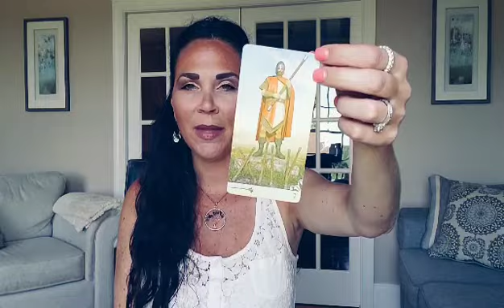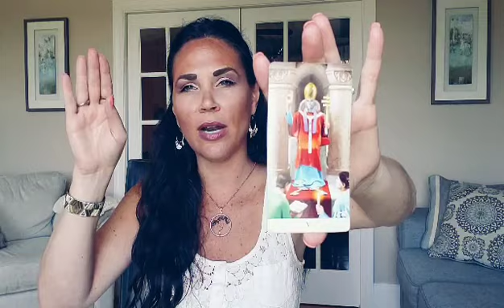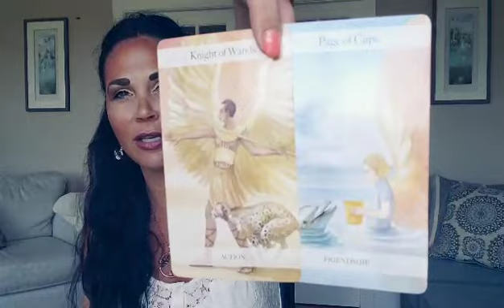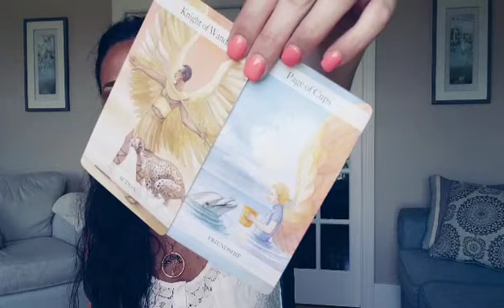SCORPIO, LETTING GO CHANGES EVERYTHING, FOR THE BETTER 💖 MAY 19TH-26TH TAROT READING.